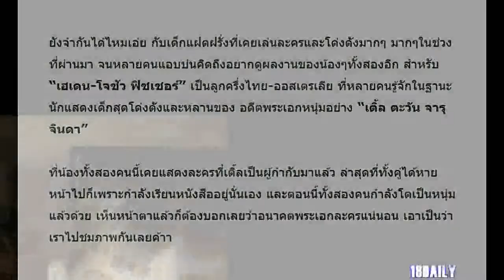ส่องภาพล่าสุด “เฮเดน-โจชัว” แฝดฝรั่งที่เคยโด่งดัง ผมโตเป็นหนุ่มแล้วครับ